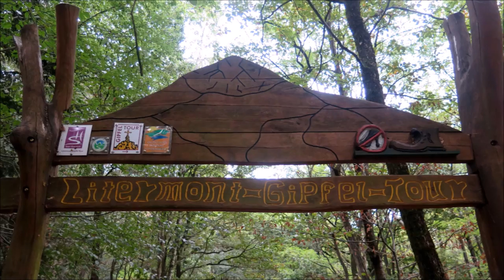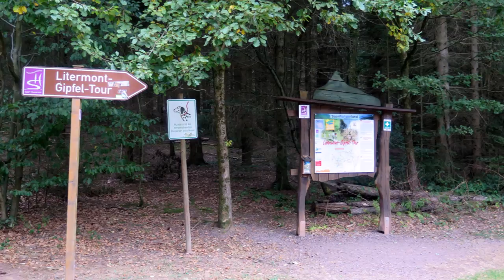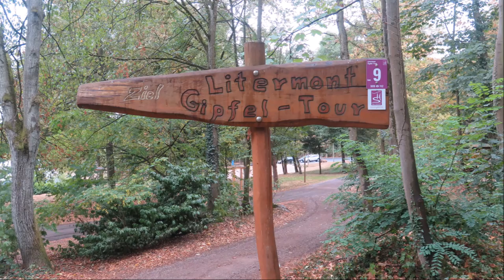Litermont-Gipfel-Tour Saarland 🌄 Nalbach "Deutschlands schönster Wanderweg 2007"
Litermont_Gipfel-Tour
Umgebungspunkte: Saarland, Nalbach, Merzig-Wadern, Saarlouis, Etzelbach, Mariengrotte, Klingelborn, Piesbach, Schweinsborn, Hechtborn, Maldix-Wilderer-Trail, Teufelsschlucht, Litermontgipfel, Himmelsleiter, Saartal, Saarlouis

Diese Wanderung wurde vom Deutschen Wanderinstitut zu "Deutschlands schönstem Wanderweg 2007" gekürt und mit 89 Punkten bewertet.

Auf der Litermont-Gipfel-Tour erkundet man die Felsenlandschaft um den Litermontgipfel. Über felsiges Vulkangestein, Waldpfade und durch hügelige Landschaft schlängelt sich der Weg zum 414 Meter hohen Litermont hinauf. Dabei trifft man auf einen Weidendom (in dem auch Trauungen stattfinden) und eine keltische Kultstätte.
Die Litermont-Gipfel-Tour liegt in Nalbach, an der Grenze zwischen den Kreisen Merzig-Wadern und Saarlouis, auf der Südseite des 414 m hohen Litermont, dem von Ritter Maldix sagenumwobenen Berg.
Es erwartet euch ein mehr als abwechslungsreicher Wanderweg durch ein Froschparadies, viele Quell- und Bachbereiche, wildromantische Pfade. Vielfältige Waldformationen und immer wieder tolle Aussicht sowie Steilpassagen an den Felsen des Litermont-Massivs, die mit dicken Tauen gesichert sind.

Auf dem Gipfel erwarten euch bei schönem Wetter grandiose Aussichten über das Saartal bis nach Frankreich. Leider hatten wir an dem Tag kein Glück, denn einsetzender Regen nach 1/3 der Tour bis zum Schluss versagten uns die schönsten Blicke am Gipfelkreuz, es gab nur Grau zu sehen, sehr schade.